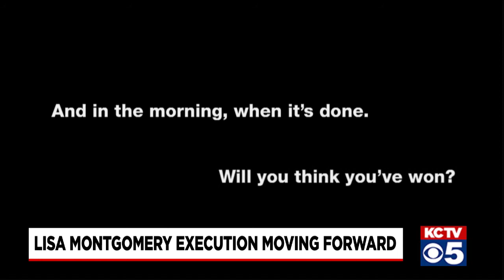The execution of Lisa Montgomery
LIVE: Angie Ricono joins Carolyn Long on Facebook for a live discussion about the entire Lisa Montgomery case and the execution set for tomorrow.